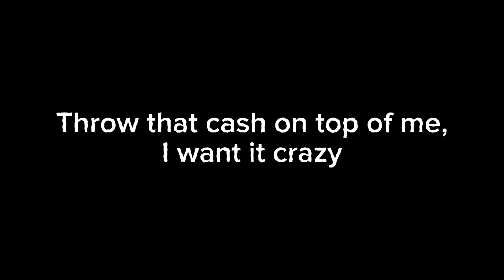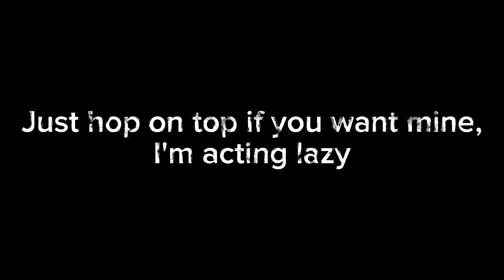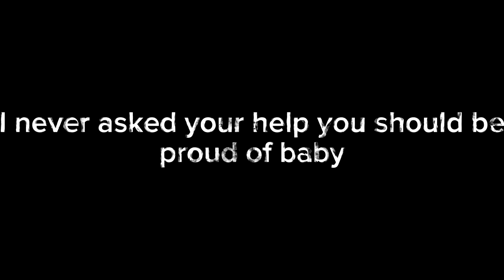KingKheio- Prada Baby (Official Lyric Video)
prod by. KingKheio, Eskot
composer lyricist: Jan Kirby Gomera